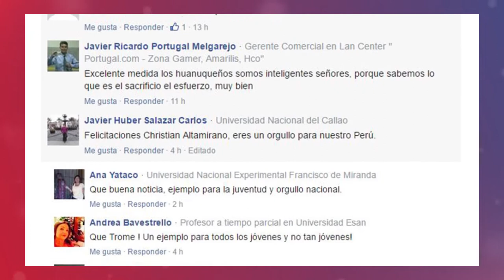RETOCADO FINAL Christian Altamirano gana beca en MIT